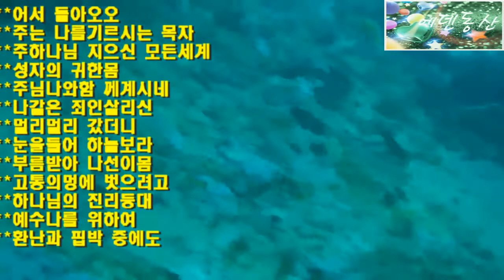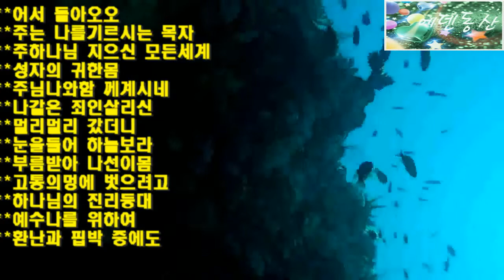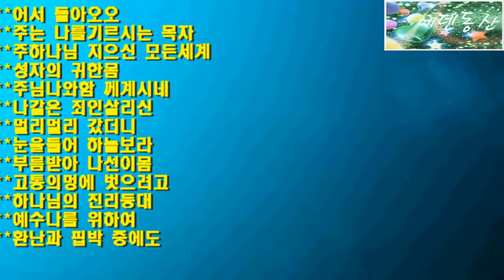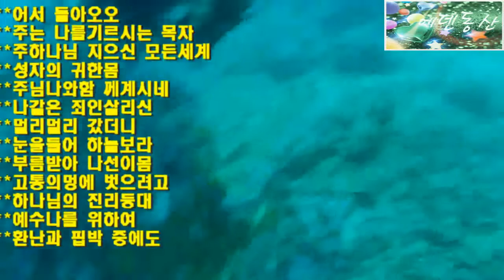수와진 성가모음 3집